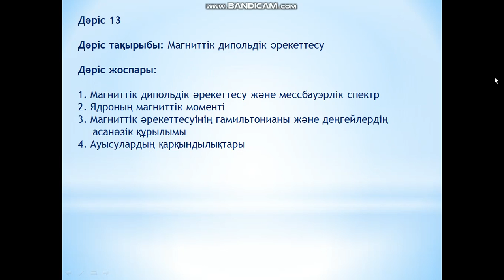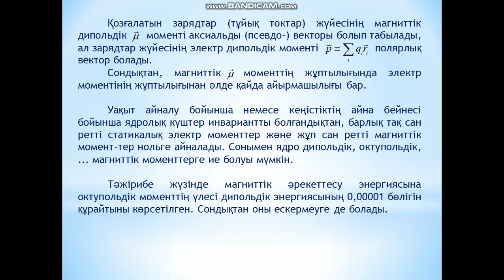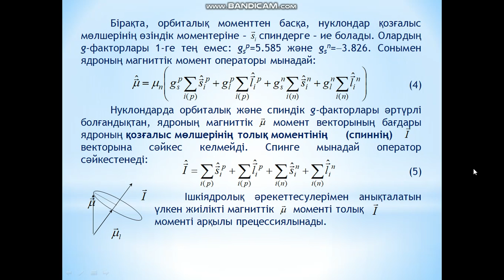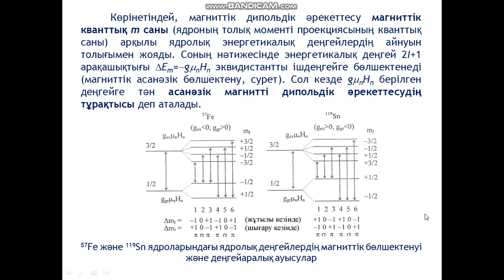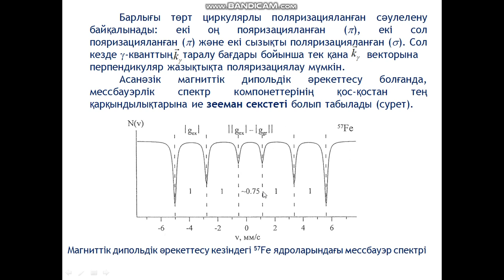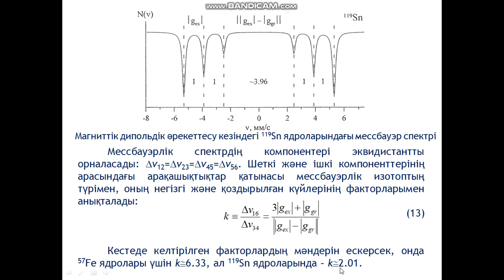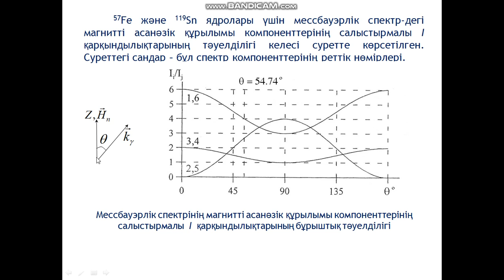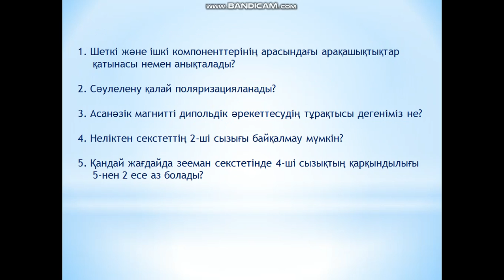Jubaev AQ IaGRS negizderi 13 leksiia